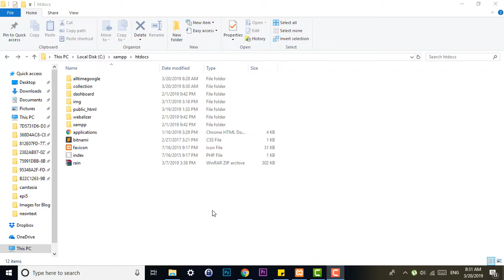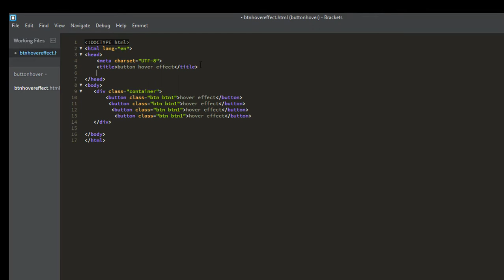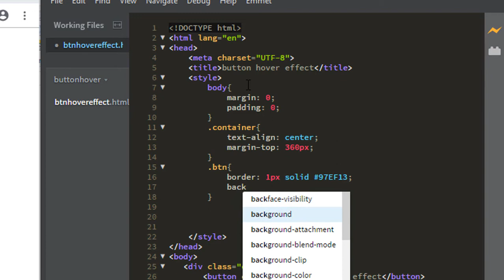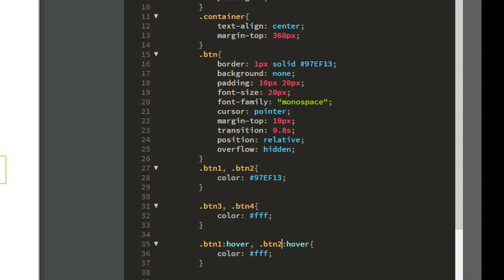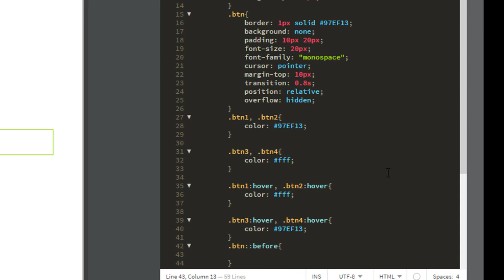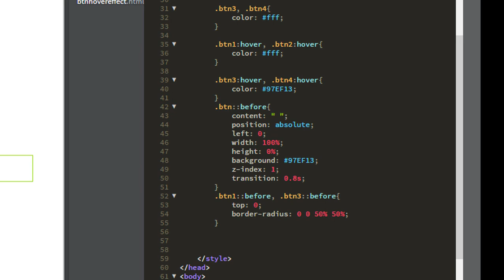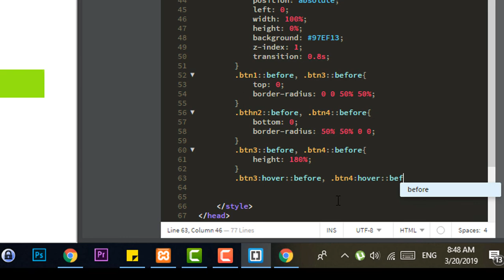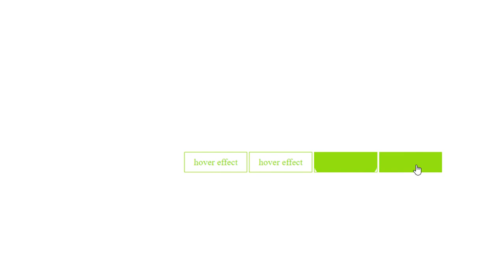css button hover effect | html & css animation hover effect on button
CSS Animated Button - Tutorial - CSS HOVER EFFECT
Button Hover Effect | HTML & CSS
Buttons With Awesome Hover Effects Using Only HTML & CSS

CSS Buttons With Awesome Hover Animation Using HTML & CSS
Create CSS Buttons With Hover Effect - Html5 Css3 Tutorial
button hover animation only css

css social media icon hover effect with pure html & css | how to use Font Awesome icon